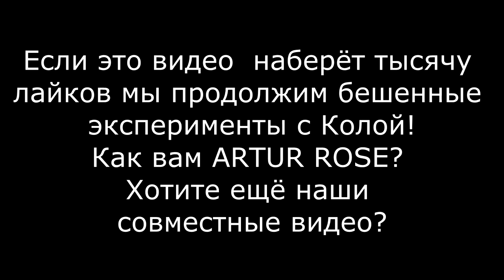ВЗРЫВАЕМ 24 БАЛЛОНА КОКА-КОЛЫ! ЧТО ЕСЛИ СМЕШАТЬ КОКА КОЛУ, СОДУ, УКСУС, МЕНТОС, ГАЗ И ВЗОРВАТЬ?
ВЗРЫВАЕМ 24 БАЛЛОНА КОКА-КОЛЫ. В ВИДЕО ВЫ УЗНАЕТЕ ЧТО БУДЕТ, ЕСЛИ СМЕШАТЬ 12 ЛИТРОВ КОКА КОЛЫ С СОДОЙ, УКСУСОМ, МЕНТОСОМ, ГАЗОМ И ПОТОМ ВСЁ ЭТО ВЗОРОВАТЬ! :-)

Для этого эксперимента нам потребовалось 20 пачек ментоса, 24 балона Кока-Колы, 2 пачки соды, 2 бутылки уксуса, 6 газовых аэрозолей и немного везения! Если так подумать, то мы взорвали целых 12 литров Кока-Колы с ментосом, содой, уксусом и газом! Получилось реально эпично! :-)